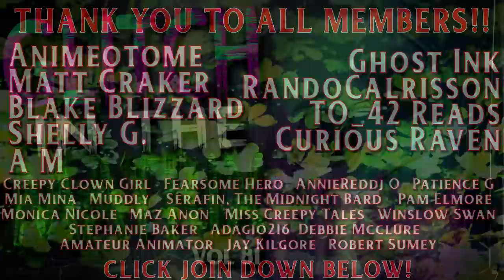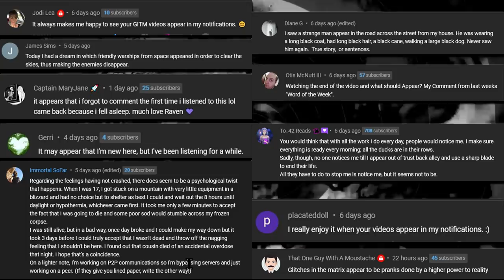8 TRUE Glitch In The Matrix Stories That'll Give You A Panic Attack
8 TRUE Glitch In The Matrix Stories That'll Give You A Panic Attack is a collection of True Glitch In The Matrix stories from subscribers and Reddit, that will absolutely make you question if what you saw is in fact what you did see.

[TimeStamps]
0:00 ➤ Hit That THUMBS UP Button if you like Today's Glitch In The Matrix Stories!
0:22 ➤ Story 1 by LittleRousseau
6:06 ➤ Story 2 by Prometheusatitangod
13:42 ➤ Story 3 by svedka666
16:58 ➤ Story 4 by A T (Part 1)
20:37 ➤ Story 5 by A T (Part 2)
23:08 ➤ Story 6 by SpaceBuzz500 (Part 1)
28:14 ➤ Story 7 by SpaceBuzz500 (Part 2)
32:33 ➤ Story 8 by RascalBSimons
35:56 ➤ Leave A Comment, Let Me Know What You Thought!
➤ The Eurasian magpie is one of the most intelligent birds, and one of the most intelligent of all non-human animals. The expansion of its nidopallium is approx. the same in its relative size as the brain of humans. It is the only bird known to pass the mirror test.